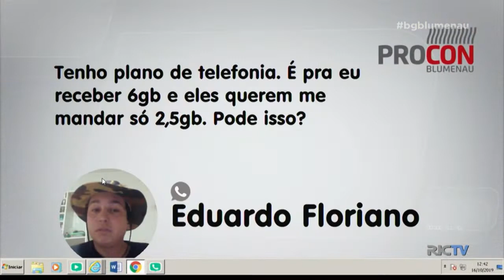Procon tira dúvidas da comunidade ao vivo no BG